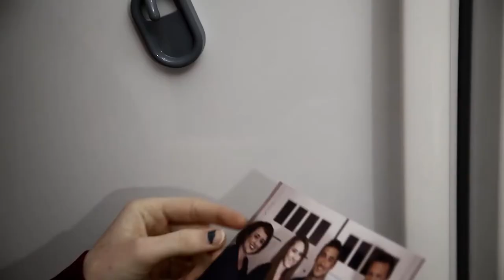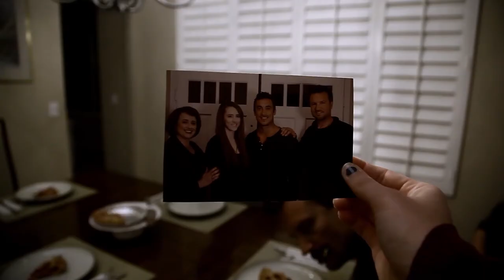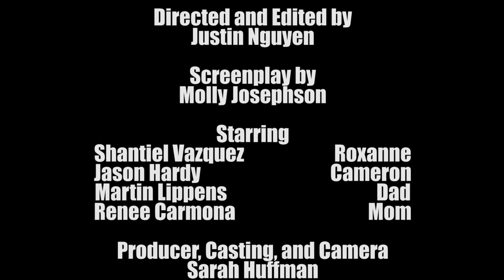Cherry Pie [Audax Films Short]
Meet Roxanne. She's just your average, typical girl trying to enjoy some peace and quite, but at what costs?

Cherry Pie is the last short film Audax Films made for their Film 1 class for Spring 2012 Semester. Will this be the last one they make? Who knows...

Audax Films consists of Sarah Huffman, Keegan Duncan, Cole Garret, Molly Josephson, Matthew Thorpe, and myself.

This short is rightfully owned by Saddleback Community College.